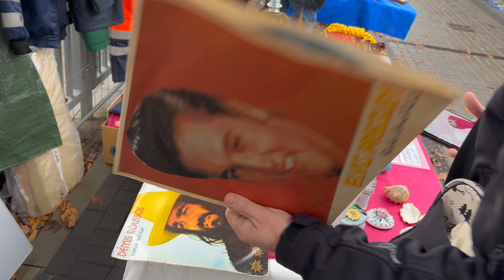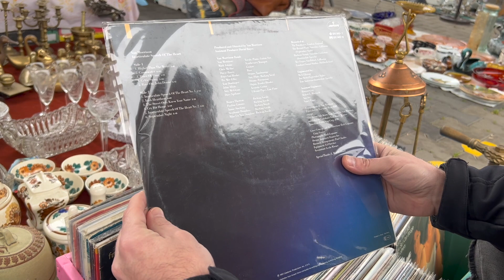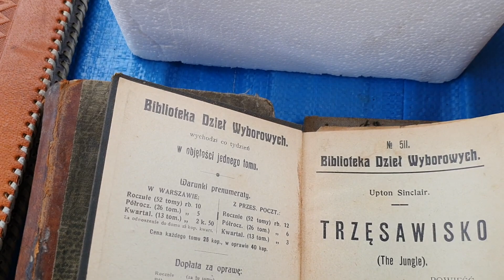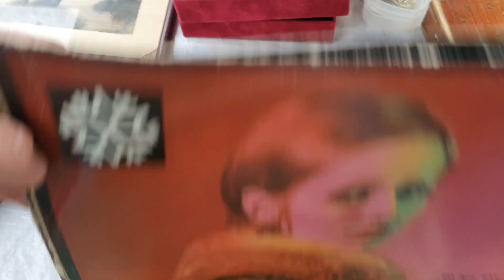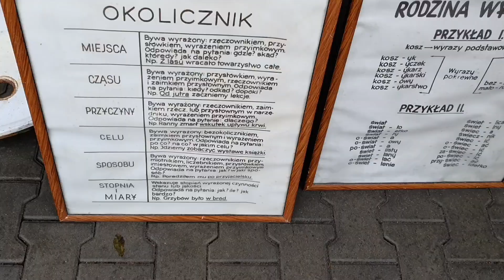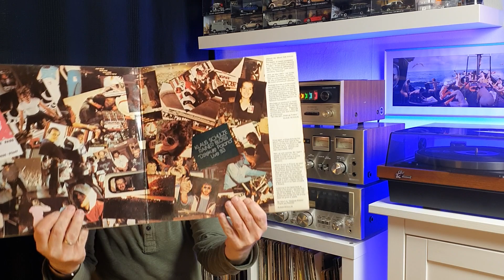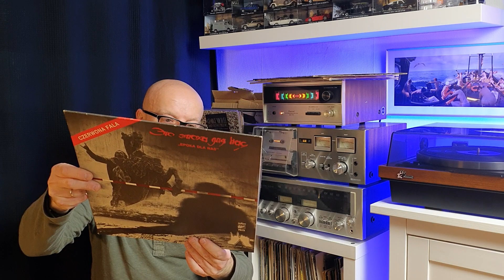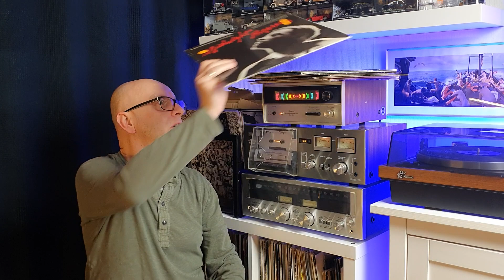Starocie i winyle w Falenicy czy było warto ?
🚦Dziś odwiedziłem po raz  pierwszy  targ staroci w Falenicy , który na mnie zrobił duże wrażenie a dlaczego oglądajcie do końca 🎥
💰Jakie płyt oraz ceny tam spotkałem i co jeszcze kupiłem ?

🔔 Czy tym razem udało mi się trafić coś ciekawego ?

Dajcie znać w komentarzu ❗️